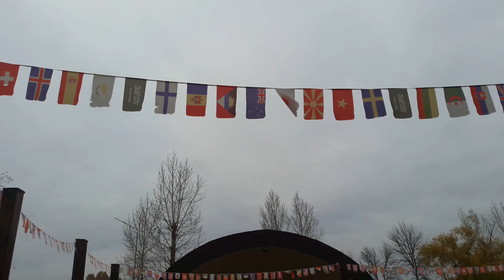Славянск. 3 ноября 2022г. Парк Шелковичный.